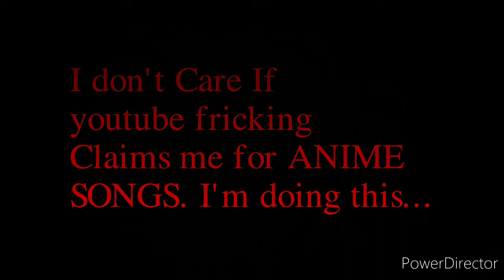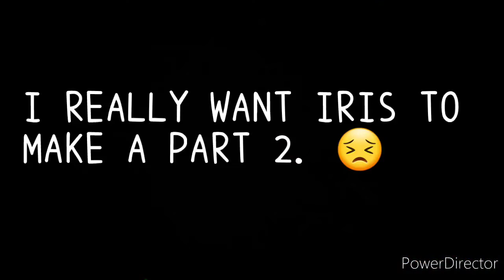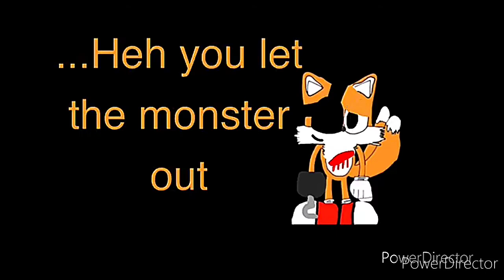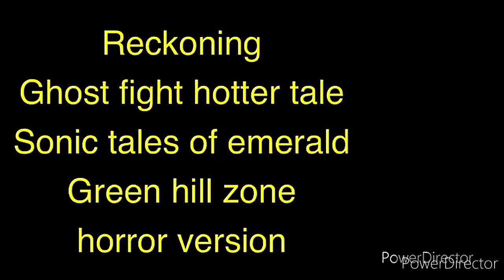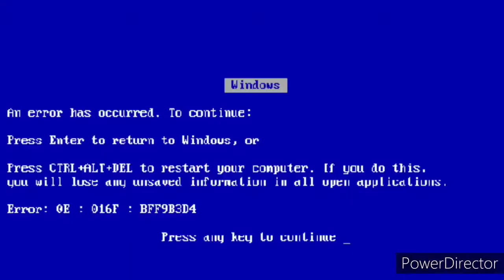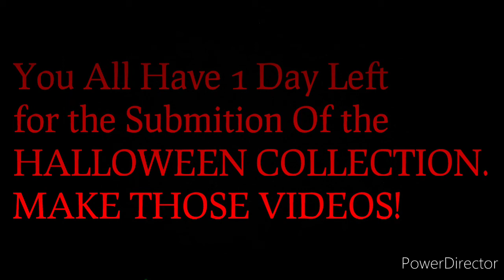The OMEGA HALLOWEEN COLLECTION [Re-Lighted]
Welcome Back to the Past. I'm Glad I made this Series. Happy Spooky Month. And Prep for PART 2 TOMORROW.

CLAIM ME YOUTUBE FOR THESE SONGS!!! I DARE YOU!!!

-={Credits}=-

Videos Made By:

"ME"
"Gacha Kseniya"
"Mochi (Maria)"
"Iris"
"CuteFox_YT"

Thanks And Happy Halloween Eve...